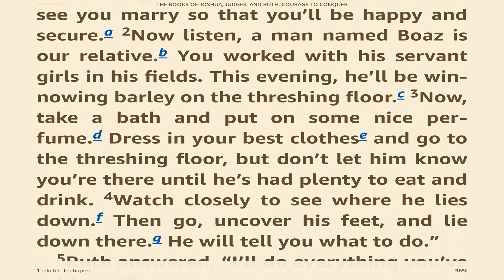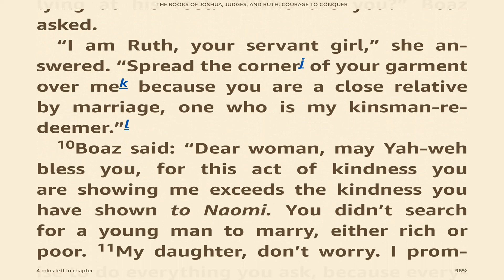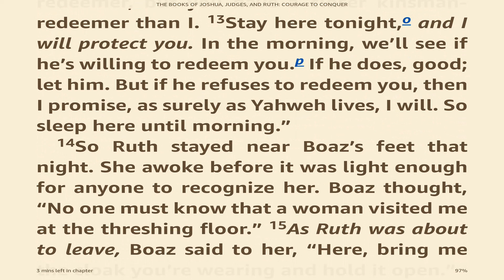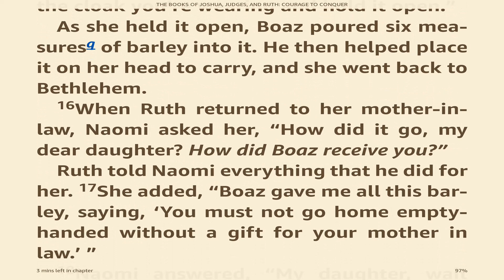Ruth 03 - The Passion Translation